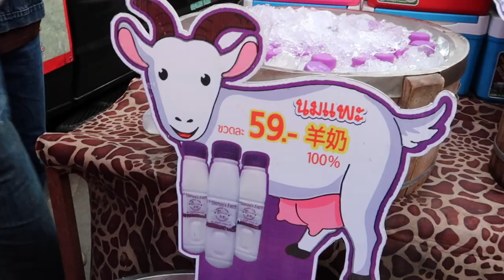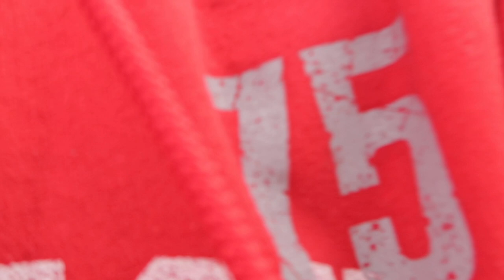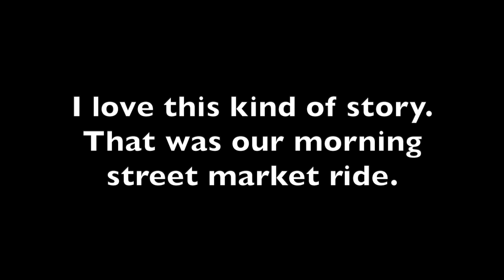Street market - Chiang Mai Thailand